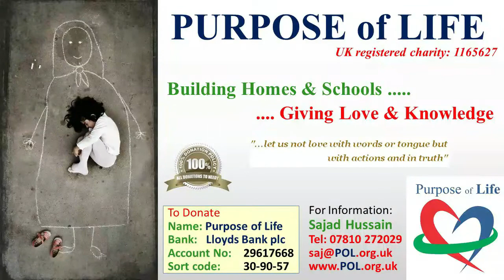POL Jordan Educational Centre Update - Dec 2019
Raising vital funds for Purpose of Life Charity Jordan Educational Centre.

We still need to raise £120,000 and the highest donator/raiser gets a free trip to Jordan!